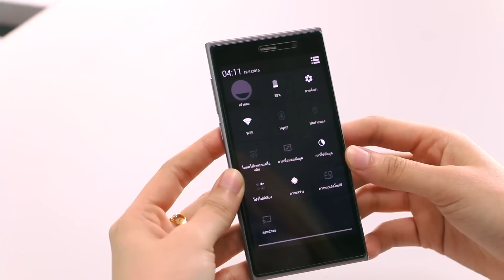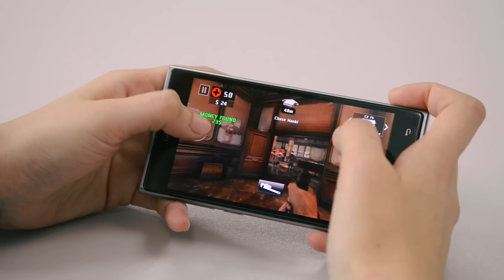TechXcite Channel : Review Doogee DG900 Turbo2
TechXcite ส่งน้อง Pang Poko มารีวิวสมาร์ทโฟนตัวท็อปจาก Doogee ที่นอกจากดีไซน์จะไฮโซแล้ว สเปคยังมาแรงอีก และมีคุณสมบัติอีกเพียบ ตามไปดูเลยกับ Review Doogee DG900 Turbo2 !!!

เช็ค ราคามือถือ สเปคมือถือ ได้ที่ Catalog